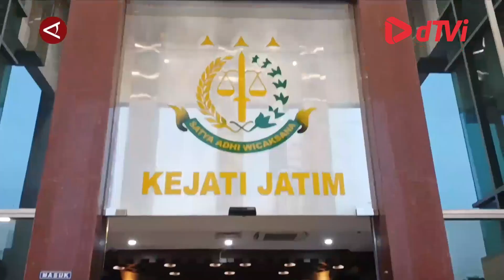Jaksa tangkap tiga hakim yang bebaskan Ronald Tannur